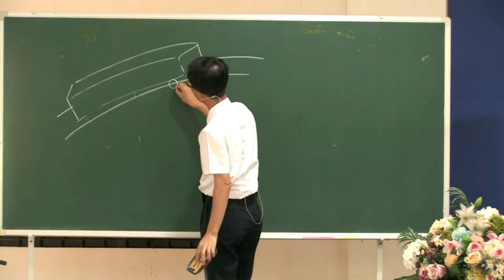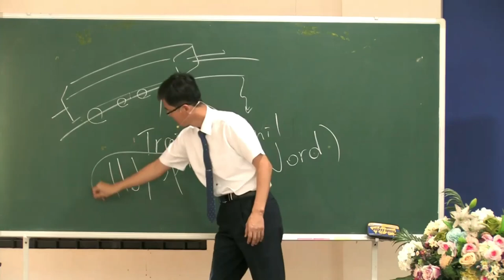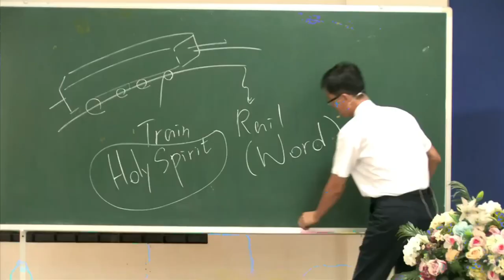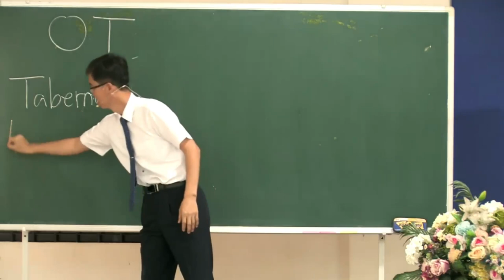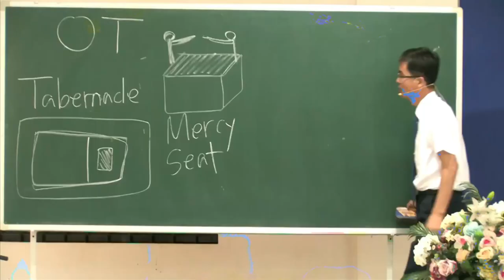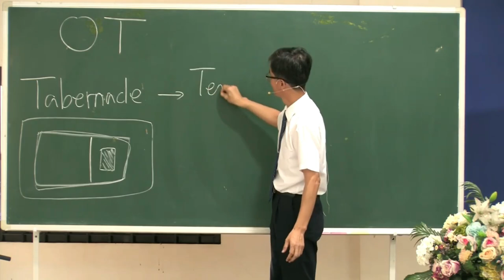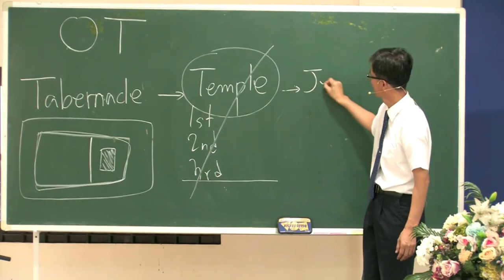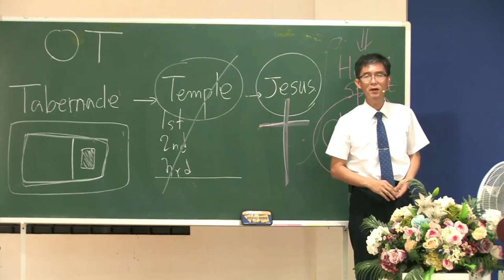Regeneration and Renewing of the Holy Spirit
Lord's Day Sermon (December 18, 2022)